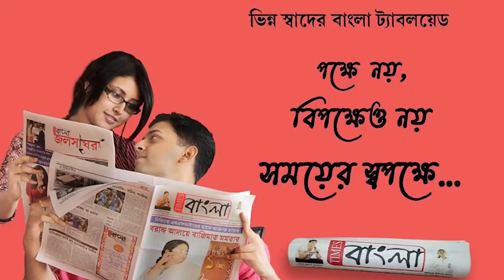কুলটি ব্লক বঙ্গজননী তৃণমূল কংগ্রেসের উদ্যোগে রাখি বন্ধন উৎসব পালন করা হলো